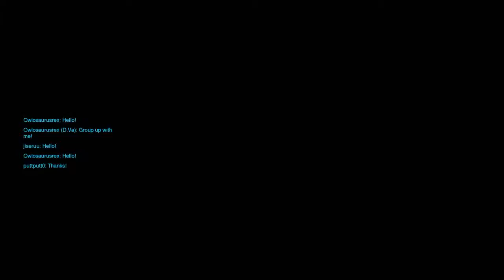Overwatch: Origins Edition_Eric, no